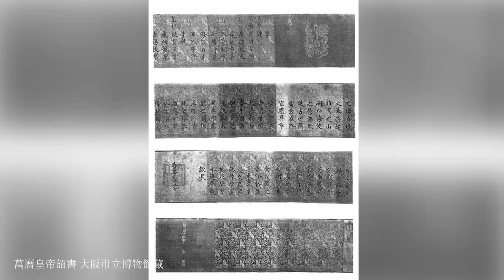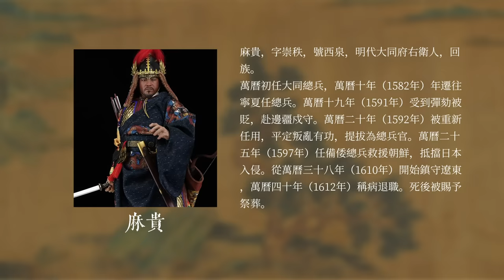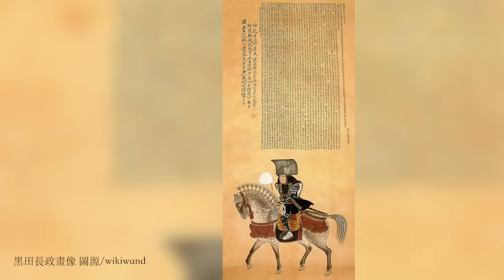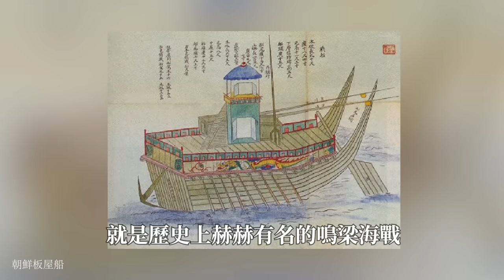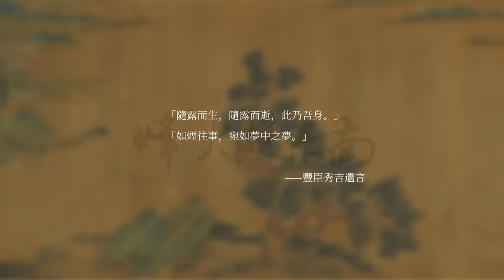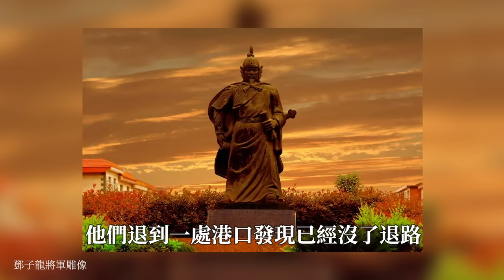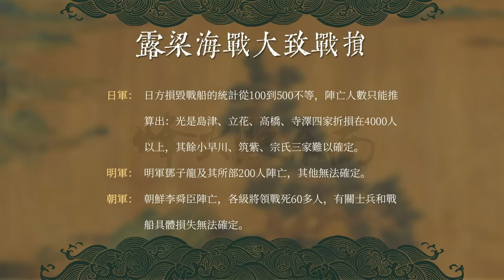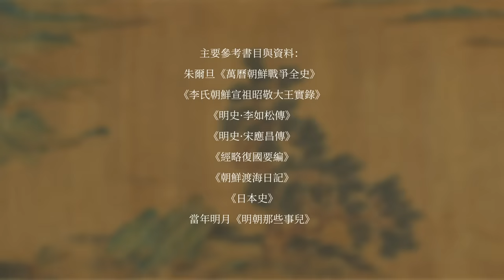萬曆朝鮮戰爭下部：從鳴梁海戰到露梁海戰，揭秘中日對決背後真相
萬曆朝鮮，大戰扎堆在了後半場。
南原之戰，遼東驍將楊元被斬首示眾。
鳴梁海戰，李舜臣力挽狂瀾。
稷山之戰，2000明軍對陣3萬日軍，後世越傳越玄。
蔚山戰役，數萬大軍愣是打不下一座小山城。
露梁海戰，明、朝聯手痛擊日寇，可惜一代名將戰死海疆。
該系列共計3期節目，這是《萬曆朝鮮戰爭》的下部，感謝您的支持和關注。

00:00 萬曆朝鮮戰爭下部
01:12 封爾日本國王
09:57 南原之戰
16:21 稷山之戰
22:17 鳴梁海戰
29:42 蔚山戰役
40:48 露梁海戰
48:35 說在最後